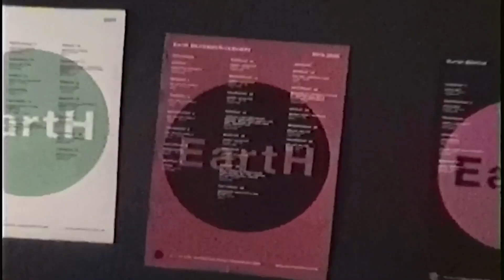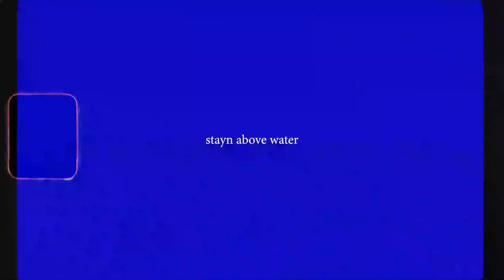[free] lancey foux + fimiguerrero type beat - "soul eater"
[prod. mitchxy x @s.aintgabriel x @keatmn]